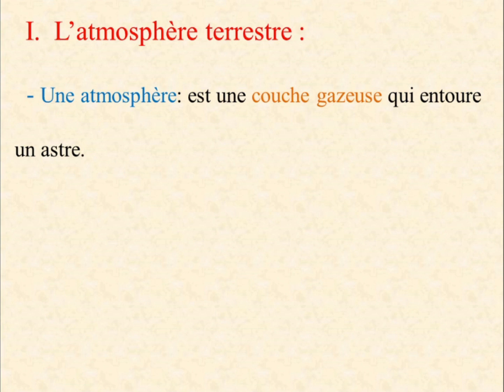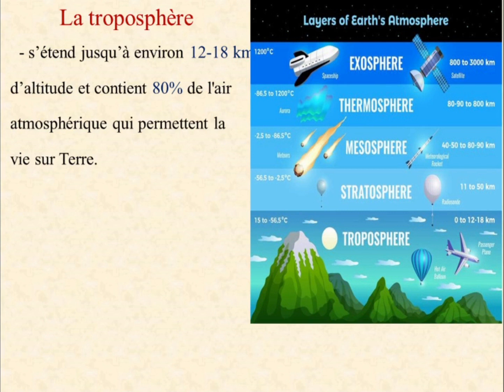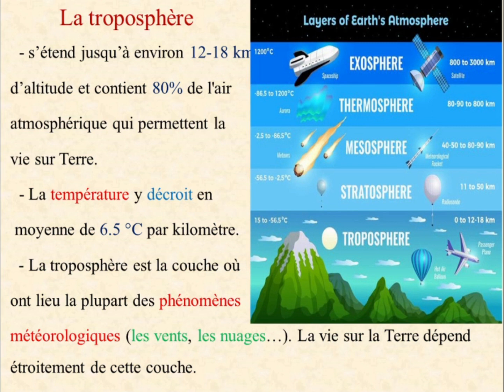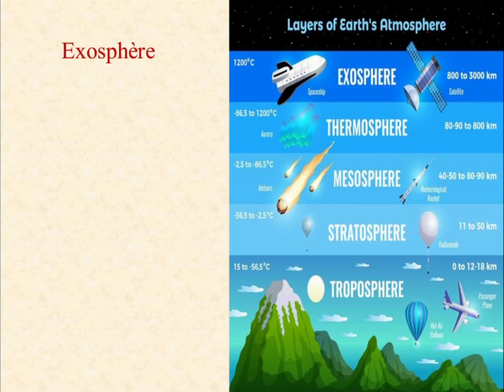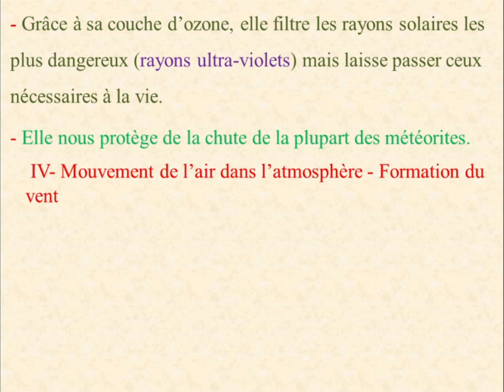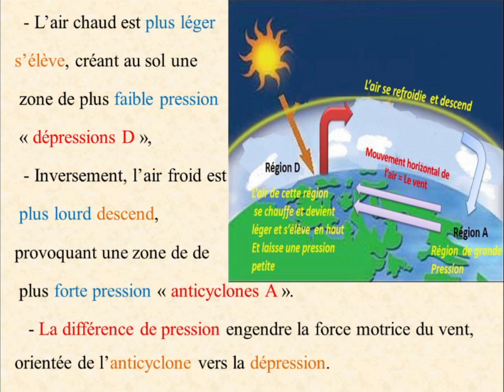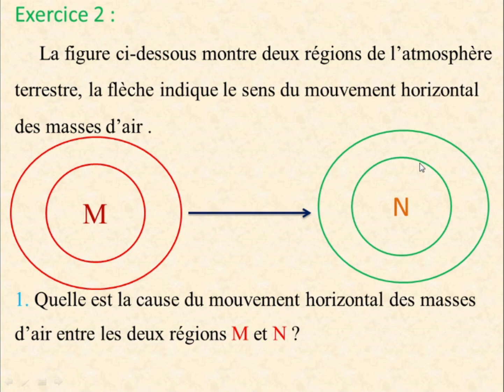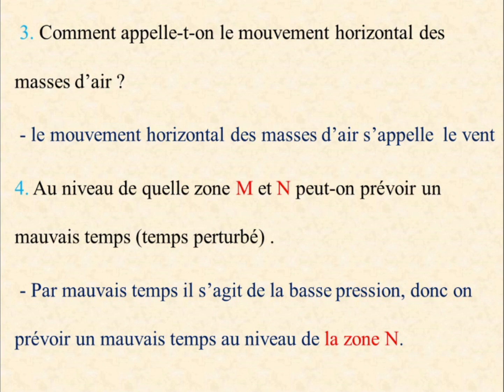L'air autour de nous: Cours + Exercices d'application / Physique - Chimie au Collège 2APIC